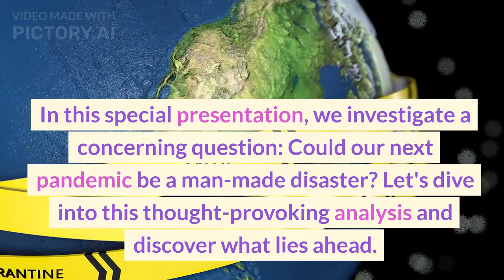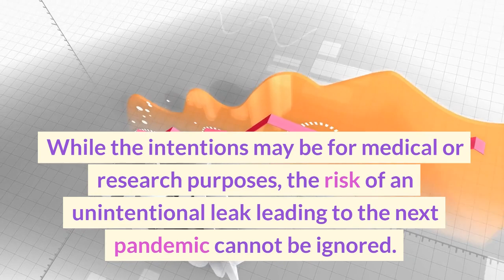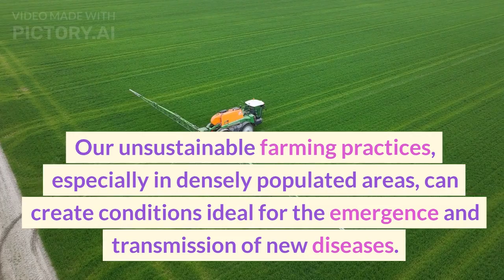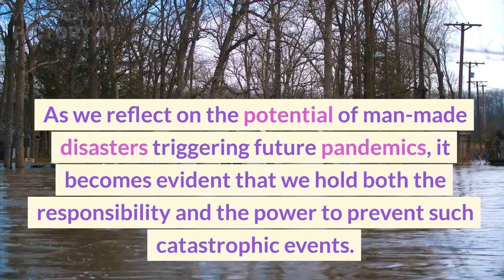Our Next Pandemic: Man-Made DISASTER?!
In this thought-provoking video, we delve into the unsettling possibility of our next pandemic being a man-made disaster. By meticulously examining the origins and potential implications of such events, we aim to shed light on the crucial importance of prevention and preparedness. As our interconnected world continues to evolve, greater awareness and knowledge become paramount. Join us in this captivating exploration as we analyze historical cases, scientific arguments, and geopolitical factors that have contributed to the emergence of man-made pandemics. Discover the potential consequences of bioengineering experiments, accidental laboratory leaks, and other human activities that could unleash uncontrollable infectious diseases upon humanity. Brace yourself for this eye-opening investigation that aims to stimulate discussions about averting the next catastrophic health crisis.